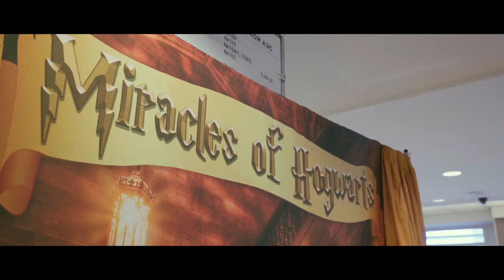Магия и волшебство в самом центре Удомли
В Международный день защиты детей Центр общественной информации Калининской АЭС стал местом проведения театрально-развлекательной программы. Мероприятие, организованное атомной станцией и Профсоюзной организацией, объединило детей всех возрастов. Ребят развлекали актеры Санкт-Петербургского театра в костюмах героев из легендарного волшебного мира Гарри Поттера.

Каждый желающий мог пройти вступительные экзамены в школу чародейства и волшебства «Хогвартс», примерить волшебную шляпу, вместе с Гоблином отчеканить монетку, сварить магическое зелье, полетать на метле и своими руками изготовить волшебную палочку.

Множество тематических фотозон собирали целые очереди, чтобы сделать памятные снимки с героями, почтовой совой и питоном. А песенный блок от Русалки темного озера собрал ребятишек на импровизированную дискотеку. Но настоящую бурю эмоций вызвал «полет на метле». Такого, действительно, еще в городе не было. Современные технологии позволили создать ощущение движения на магическом транспорте, и на память в подарок каждый получил видео захватывающего, на высокой скорости полета над просторами волшебного мира рядом c пролетающими драконами.

Ключевым моментом всего праздника стал спектакль «Турнир трех волшебников» с лазерным шоу, акробатическими, танцевальными и песенными номерами.

«В восторге и дети, и взрослые! Мы будто побывали в сказке, в настоящей волшебной стране, с магами и колдунами. Мы всегда стараемся посещать праздники, которые дарит удомельцам Калининская АЭС. Это всегда что-то новое, яркое, масштабное, запоминающееся, интересное всем - от малышей до пенсионеров. Большое спасибо!», - поделилась своими впечатлениями жительница Удомли Анна Абанина.